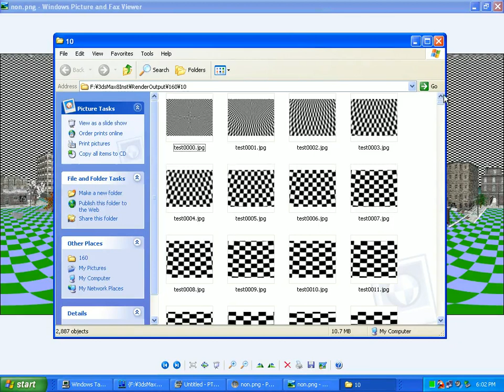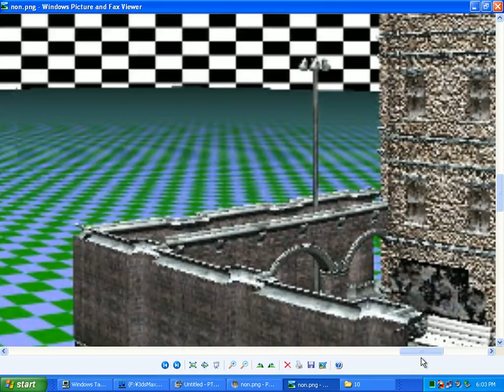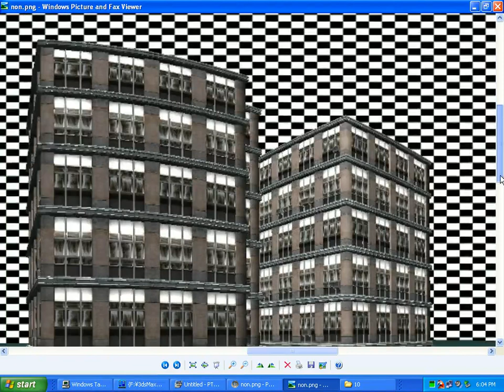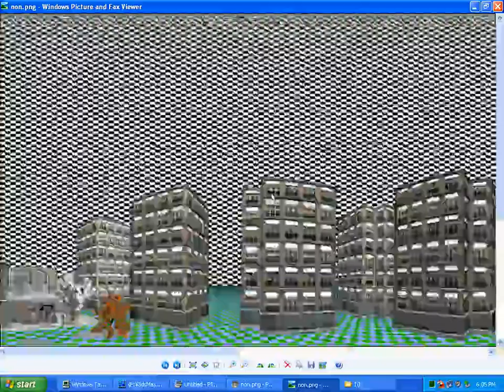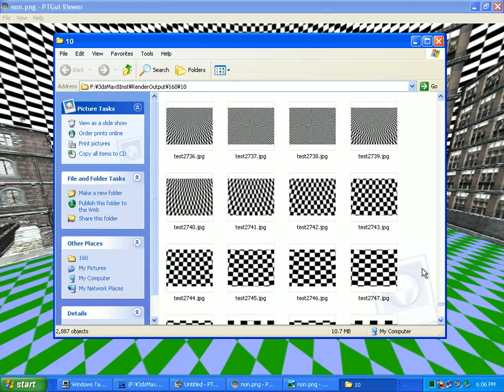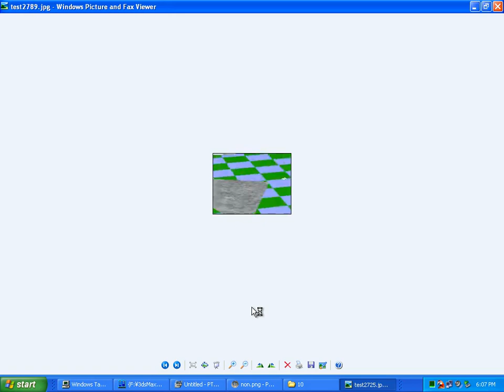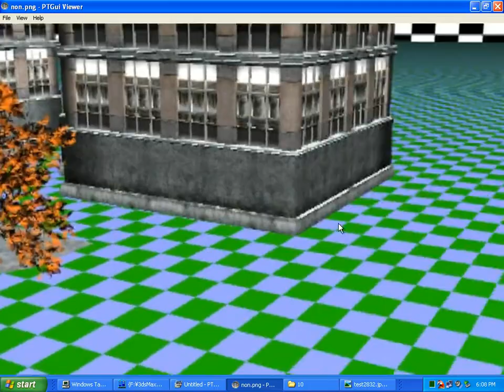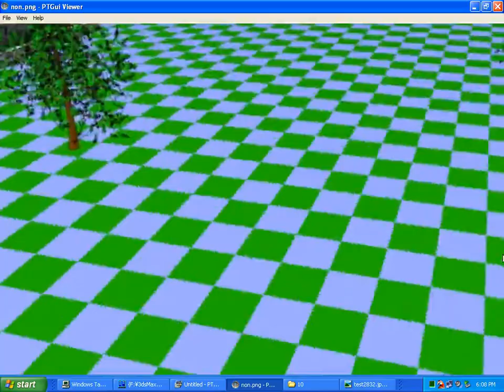Эксперименты с панорамами (рендеринг, склейка)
PTGui показал себя полным говном, не способным переварить 2800+ картинок, а вот бесплатная и опенсорсная nona из комплекта Hugin справилась с задачей, хоть и не без костылей (в ней баг).